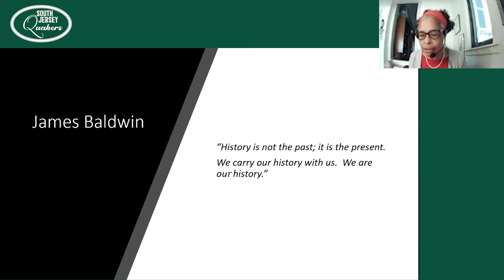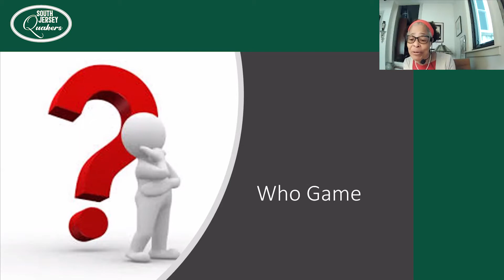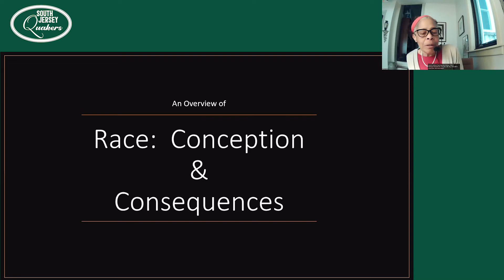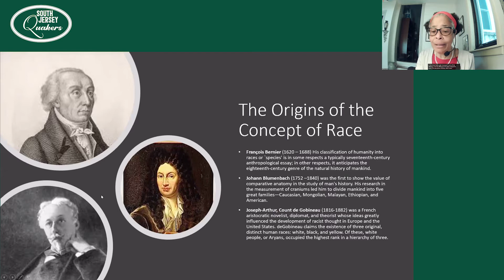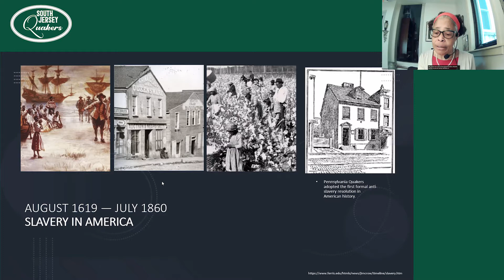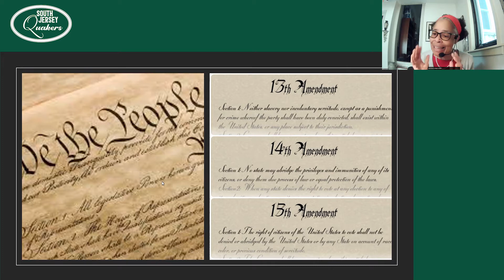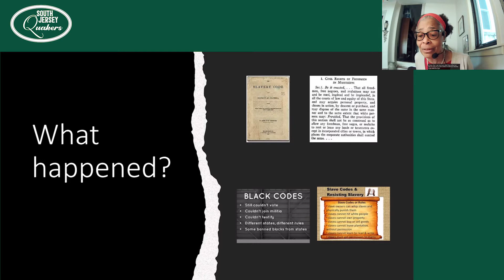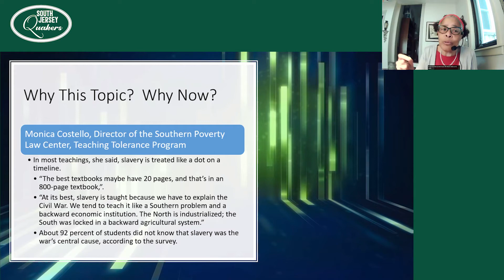Dr. Teresa Nance – “A Brief Introduction to Black History”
Dr. Teresa Nance is the Vice President for Diversity, Equity and Inclusion, and Chief Diversity Officer at Villanova University. Her presentation guides viewers through the origins of the concept of race, the introduction of slavery, compromises in the US Constitution and the 13th,14th, and, 15th Amendments and their relationship to slavery, and linkages between slavery and racism that result in inequal treatment for African Americans today. (This video is 72 minutes, discussion begins at 47 minutes.)

This presentation was held at Haddenfield Quarterly Meeting via Zoom.